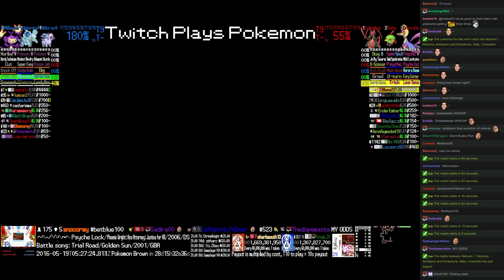Twitch Plays Pokémon Battle Revolution - Match #43237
Match #43237 [Blue: Nidoran♀, Nidorina, Ambipom] vs [Red: Kricketune, Natu, Cresselia]